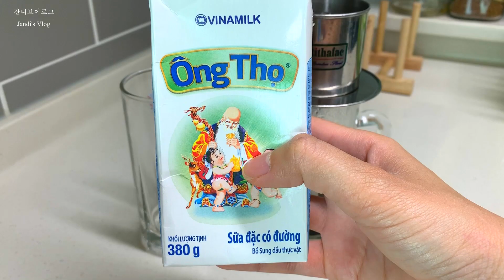VLOG #77 Toasted Tomato Sandwich 토마토 샌드위치 만들기 Làm Sandwich cà chua trứng đơn giản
Toasted Tomato Sandwich 토마토 샌드위치 만들기 Làm Sandwich cà chua trứng đơn giản

안녕하세요 :) 잔디(Jandi) 유튜브 채널에 오신걸 환영합니다.
재미있게 보시고 좋아요! 와 구독! 꼭 눌러주세요 ❤️
@jandidao 인스타그램 팔로잉 하시면 더 빠른사진으로 만나보실 수 있답니다.
오늘도 즐거운 하루 되세요. 감사합니다.

Chào các bạn đã ghé qua thăm kênh "Jandi Dao". Tại Channel này mình chủ yếu làm những video về cuộc sống của mình ở Seoul, Hàn Quốc, xem đây là nơi để ghi lại những gì xảy ra xung quanh, lưu giữ lại những kỉ niệm của mình.

Mình thích Cà phê (quán cafe đẹp), ăn uống, ẩm thực, đặc biệt là thích du lịch đây đó... , Qua những video của mình, hy vọng giúp các bạn hiểu thêm về văn hóa & con người Hàn quốc.

Chắc hẳn sẽ có thiếu sót trong quá trình làm video, mong các bạn hãy góp ý để mình hoàn thiện hơn nữa.

Chúc các bạn có một ngày nhiều niềm vui.

CAMERA:
➥ Iphone xs max
EDITING SOFTWARE:
➥ Movavi

Video là của Jandi quay, mọi người đừng Reup nhé!
© Bản quyền thuộc về Jandidao
© Copyright by Jandi Dao ☞ Do not Reup